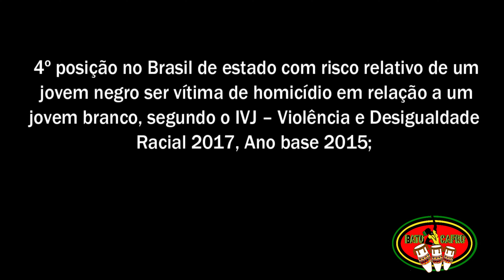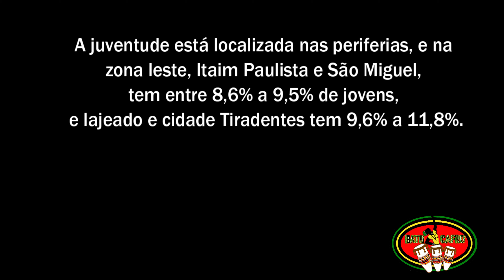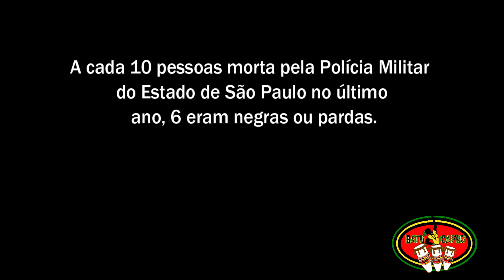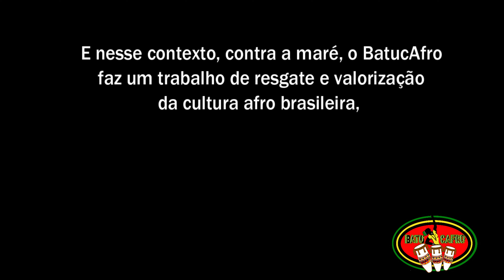guerreito Zumbi e guerreira Dandara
O povo negro, tá cansado de sofrer.